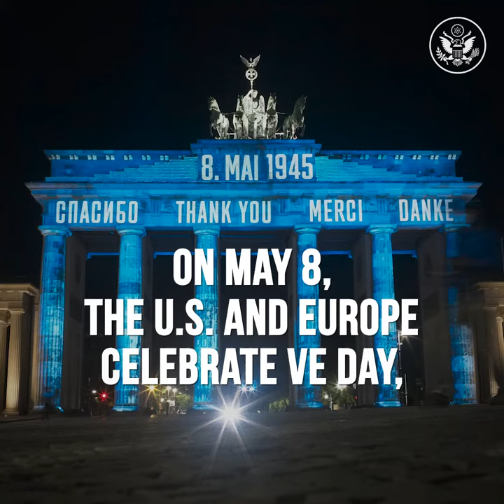The Values of VE Day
On May 8, the U.S. and Europe celebrate Victory in Europe (VE) Day. While countries like Ukraine embrace the values that represent VE Day, Russian President Vladimir Putin disgraces it with violence and war.